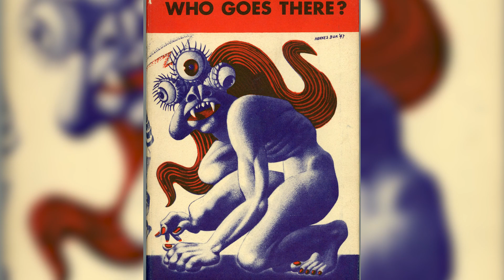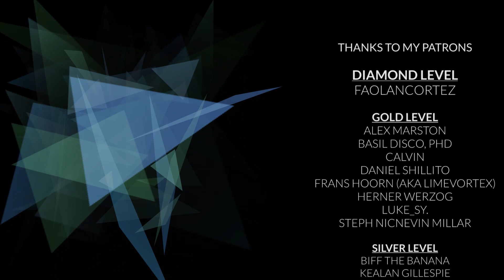What Makes 'The Thing' The Perfect Human Horror Movie? | Video Essay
This is why John Carpenter's acclaimed movie 'The Thing' is the perfect psychological human horror narrative.